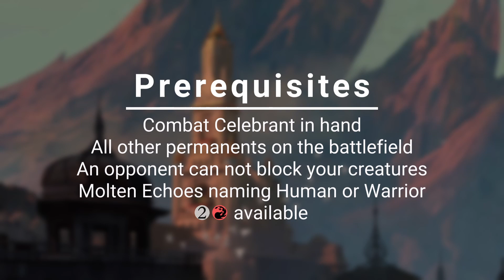EDH COMBO: Ghired, Conclave Exile | Combat Celebrant | Molten Echoes | Mass Hysteria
Here's how Ghired, Conclave Exile + Combat Celebrant + Molten Echoes + Mass Hysteria combo works in Commander format!

0:00 Cards and prerequisites
0:13 Step 1
0:18 Step 2
0:25 Step 3
0:29 Step 4
0:37 Step 5

End Result
Infinite combat steps
Infinite creature tokens with haste

You can find this combo (and many more) at the Commander Spellbook